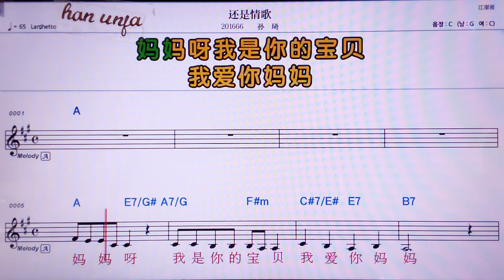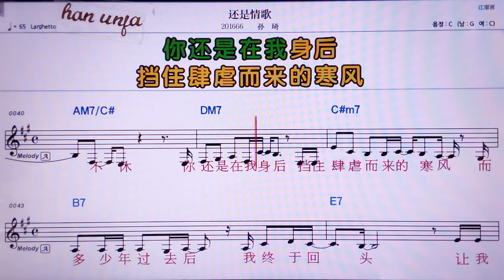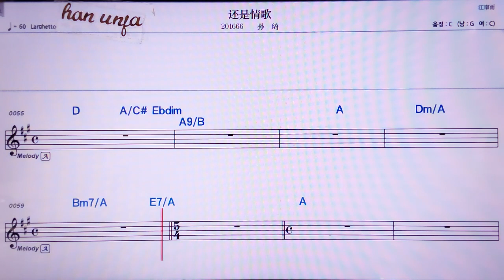💖 하이쓰칭꺼/쑨치 👍MR,노래방, 악보, 코드,Karaoke With Sheet Music